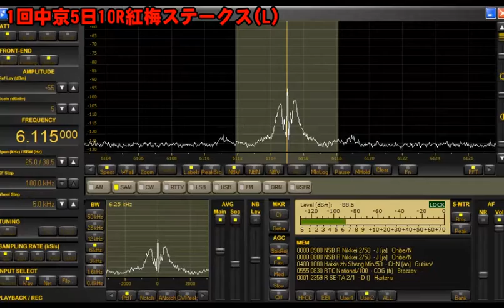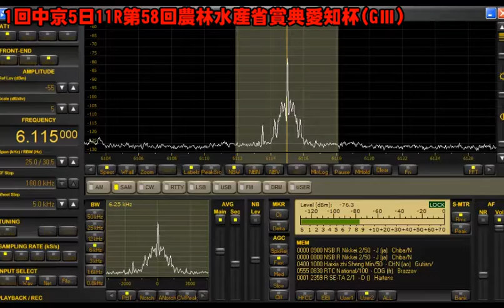【ラジオNIKKEI第二放送】2021年1月16日／6115kHz／1回中京競馬5日【農林水産省賞典愛知杯】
周波数　6115kHz (千葉県長生郡長柄町)
LANGUAGE　JAPANESE
空中線　YOULOOP
受信機　PERSEUS

‹1回中京競馬5日›

実況檜川彰人アナ

14:25 1回中京5日9R長良川特別
1着:フライライクバード　2着:スマイル　3着:ナオミラフィネ
15:00 1回中京5日10R紅梅ステークス(L)
1着:ソングライン　2着:ララクリスティーヌ　3着:ルチェカリーナ
15:35 1回中京5日11R第58回農林水産省賞典愛知杯(GⅢ)
1着:マジックキャッスル　2着:ランブリングアレー　3着:ウラヌスチャーム